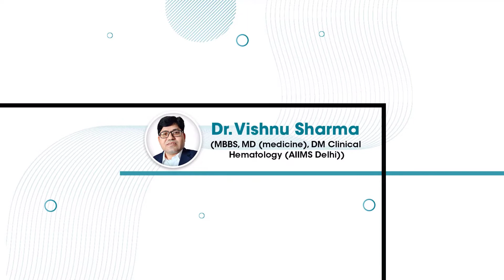Dr. Vishnu Sharma - Intro Video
MBBS, MD (medicine), DM Clinical Hematology (AIIMS Delhi)
Hematologist, Hemato-oncologist, and bone marrow transplant physician
Associate Professor (medicine), SMS Medical College and Hospital, Jaipur.

For video work WhatsApp (Weboo)